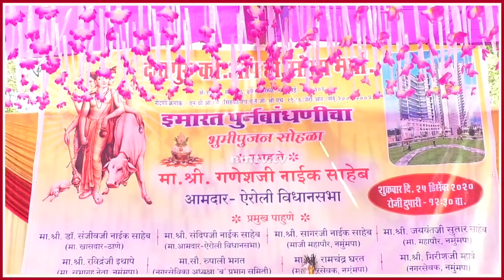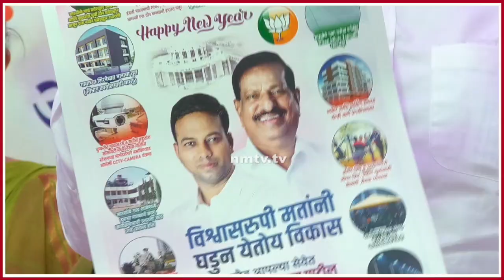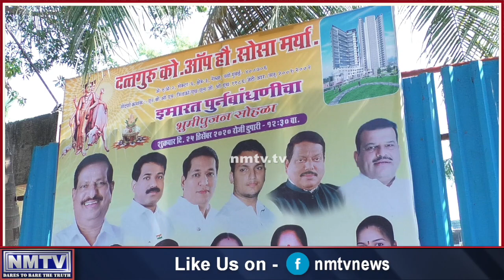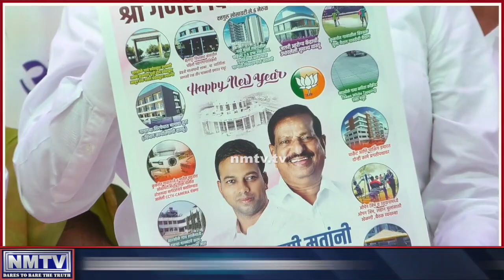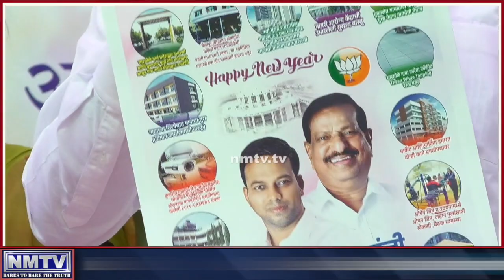Ganesh Naik lays foundation stone to city's much-awaited first redevelopment project under 2.5 FSI